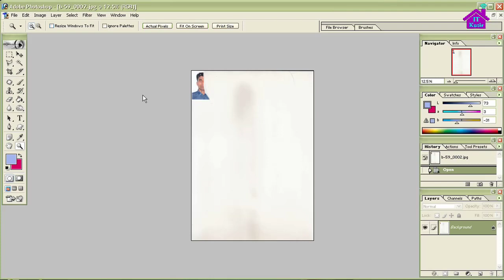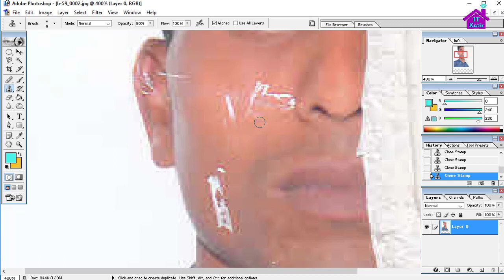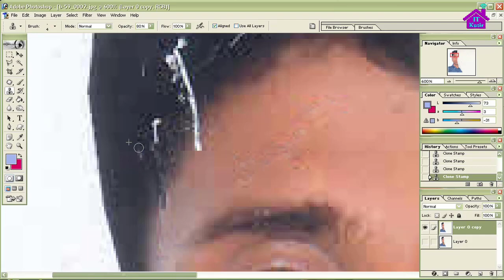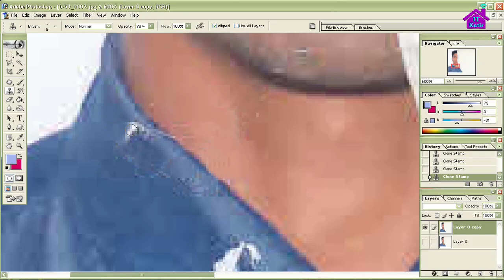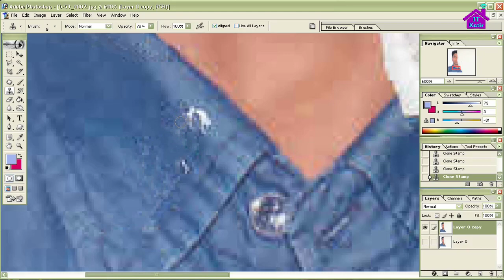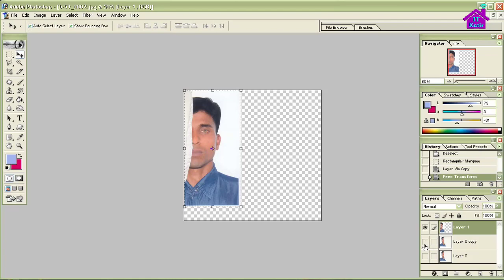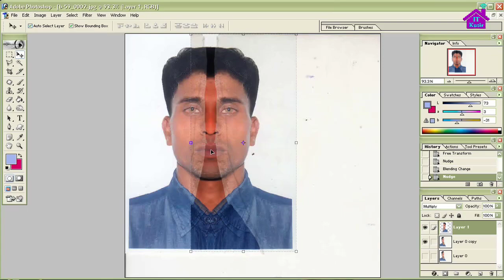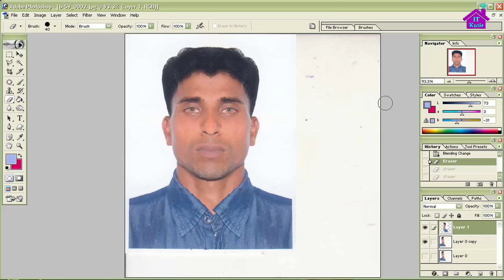ছেড়া/ফাটা/নষ্ট ছবি ঠিক করুন সহজেই How to repair damaged photo and remove scratches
Title :ছেড়া/ফাটা/নষ্ট ছবি ঠিক করুন সহজেইPhoto repair, how to repair damaged photo and remove scratches  from photo by photoshop 7 0 it kutir

Hi guys
In this video I have try to show how to you can repair damaged photo and remove scratches  from photo in easy way.

If any where of this video you can not please know us in comment box we will try to solve.